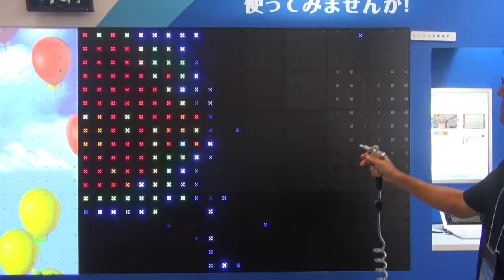デジタルサイネージジャパン2018_KOA